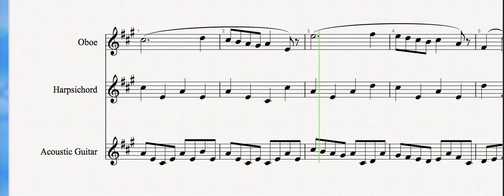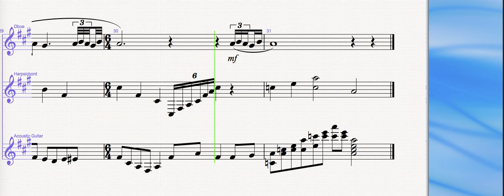Serene (for Oboe, Harpsichord, and Guitar) + score